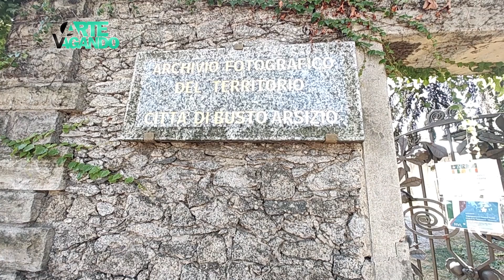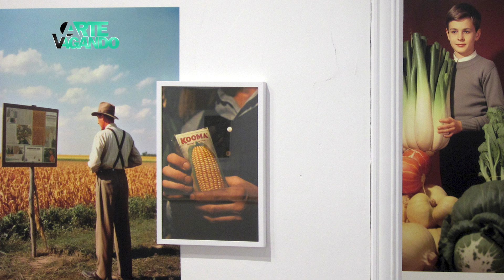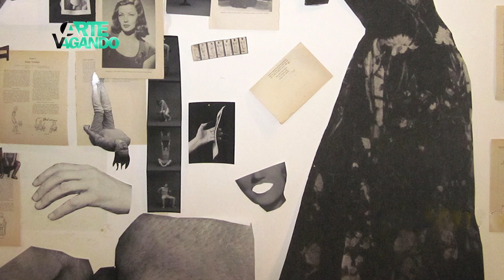ArteVagando, puntata dell'11 luglio 2024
Ad Arles è tornato Les Rencontres de la Photographie il festival che riunisce in Provenza autori, curatori e appassionati di fotografia, espone Argentiero con “Anima Rurale”